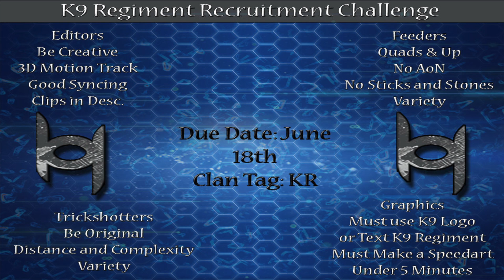K9 Regiment: Recruitment Challenge! [KR]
Like & Favorite for this RC?

We are so excited to be bringing you guys another K9 Recruitment Challenge! Rules are as follows on screen. 720p+ HD clips required. Good luck to everyone! ~Class

Submit your response here! (DEADLINE June 18th.)